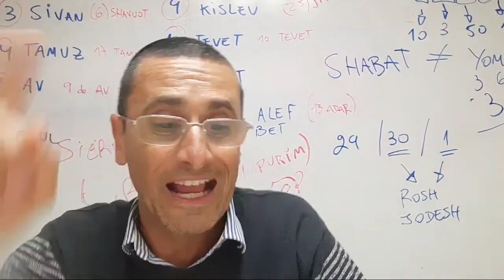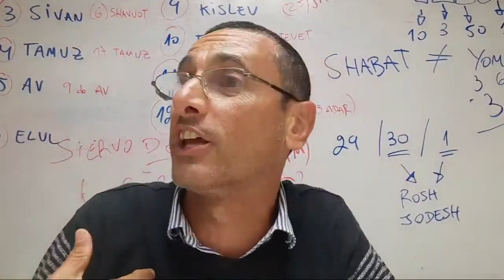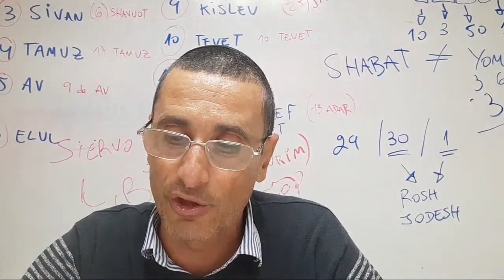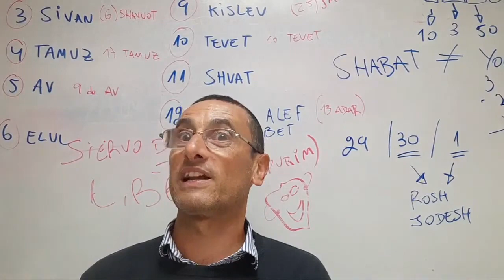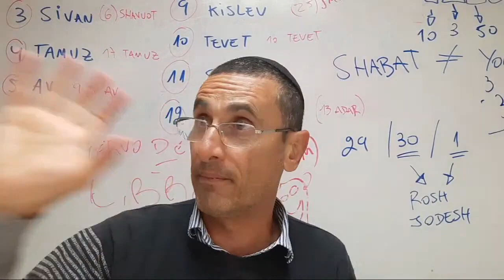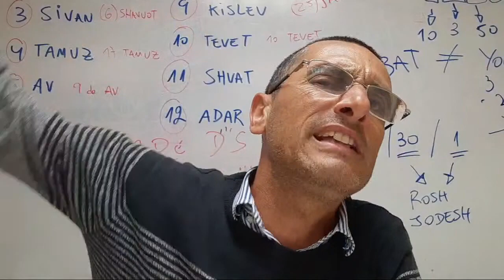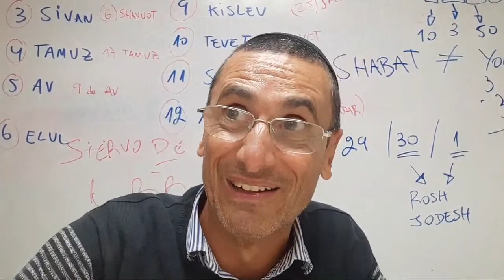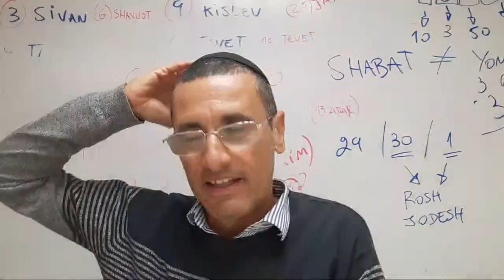Parashat Pinjas Las Familias De Las Tribus de Israel Rab Natan Menashe